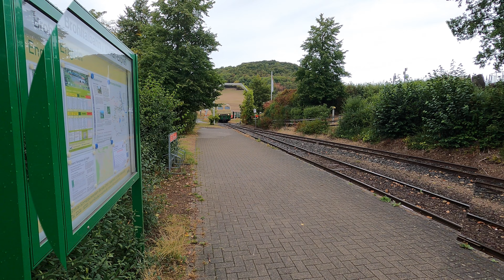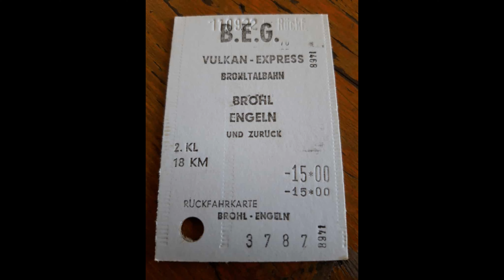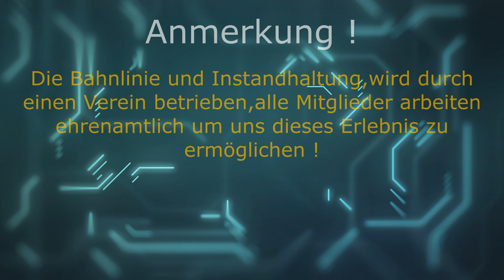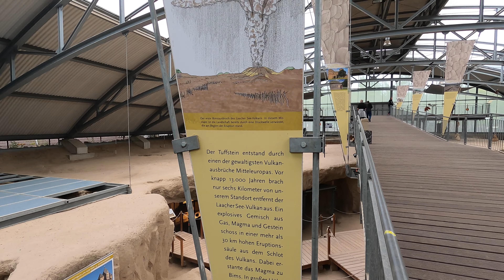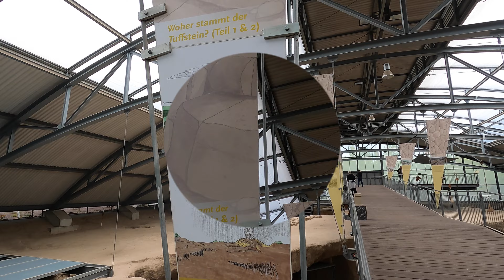Vulkan Express und Römer Bergwerk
Auf unserem Trip in die Vulkan Eifel fuhren wir dieses mal mit dem Vulkan Express von Engeln nach Brühl am Rhein. Es war eine wunderschöne Fahrt mit der Alt Ehrwürdigen Bahn,die Strecke wird von einem Verein finanziert und mit viel Ehrenamtlichen Einsatz am Leben gehalten,was die Streckenpflege,Versorgung der Kundschaft und die Wartung der Fahrzeuge angeht.
Am selben Tag waren wir noch im Römer Bergwerk(Tuffbergwerk),der Tuff entstand durch einen Katastrophalen Vulkanausbruch am Laacher See vor 30000 Jahren.
Aus diesem Material wurden Säulen, Wandvertäfelungen für Gebäude hergestellt.
In Diesem Bergwerk kann man sich einen Eindruck verschaffen wie dieser Tuff abgebaut und  mit der damals vorliegenden Technik weiterverarbeitet wurde.
Dieses Bergwerk erhielt mehrere Europäische Auszeichnungen.
Ist auf jeden fall einen Ausflug wert.
Rolling JüRo